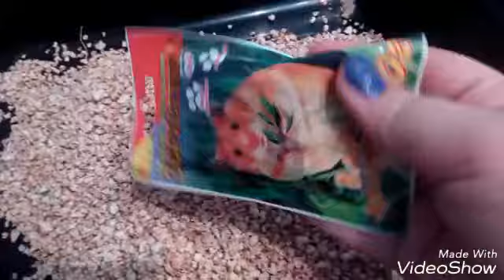Хомячок Ева в новых условиях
Евочка переехала жить в новые условия, теперь будем за ней наблюдать и растить!
Не забываем про конкурсы!

Объявляю конкурс с очень хорошими призами для ваших грызунов.
Правила:
2. Вступить в группу в вк
4. Сделать репост поста в группе  на свою страничку Вконтакте.
5. Написать на канале под видео - "Я участвую"
6. Быть жителем Украины.